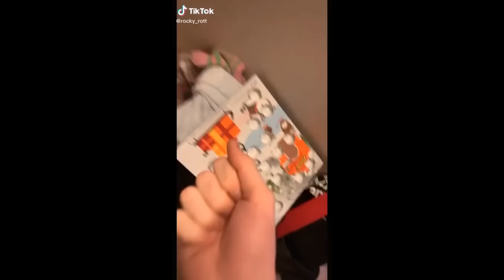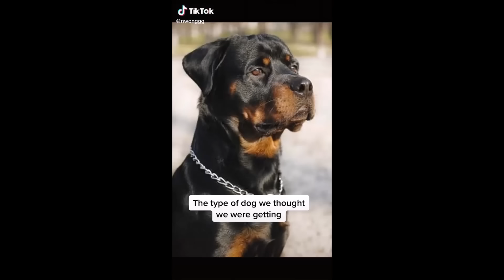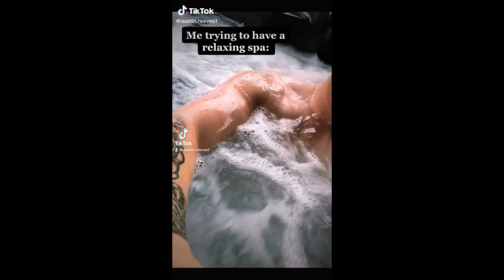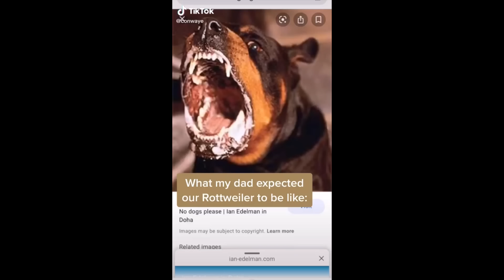The Coolest Rottweiler TikTok Compilation | Dogs Of TikTok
The Coolest Rottweiler TikTok Compilation | Dogs Of TikTok | TikTok Compilation | Rottweiler TikTok | Rottweiler Compilation